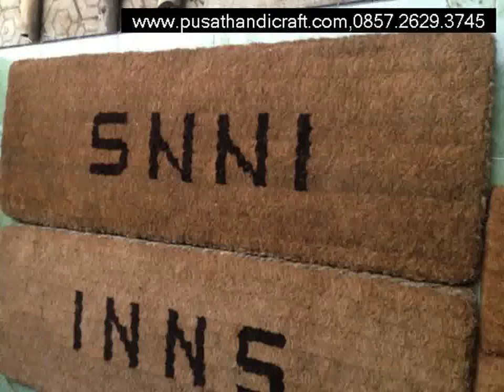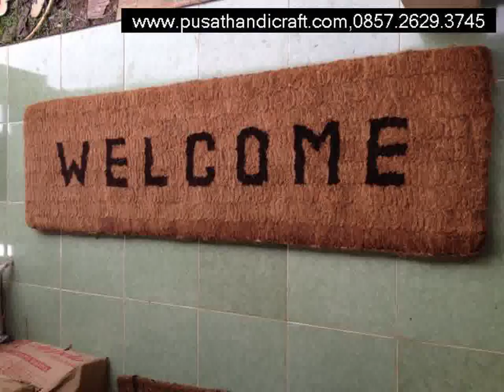Jual Keset Sabut Marabahan,www cvpusathandicraft com,+6285726293745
Jual Keset Sabut Marabahan